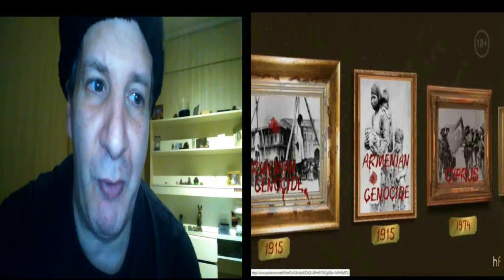Nagorno Karabaj será el Núremberg de Erdoğan, Aliyev y Netanyahu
Las pasiones geopolíticas se están calentando en la región. Es cierto que los barcos británicos no llegan a las montañas armenias, pero están llegando a las costas georgianas. Rusia ahora realiza ejercicios militares, elimina a los terroristas en Siria y con esto, está mostrando una tarjeta amarilla a Turquía, que quiere lanzar el sistema de defensa aérea S-40. La OTAN, que ha apoyado firmemente a Turquía, elogia al terrorista Erdogan haciendo una advertencia anti-rusa sin sentido. Irán se ha estado preparando para el peor de los casos. Israel sigue armando a Bakú. Erevan advierte a Azerbaiyán que no acumule tropas en la frontera con Irán. Estados Unidos está ocupado con las elecciones. La diáspora armenia está bloqueando calles y autopistas internacionales, llevando una seria campaña de información. Mientras tanto, Artsakh continúa luchando con valentía contra las fuerzas terroristas turco-azerbaiyanas. Este es un resumen de todo lo que ha estado sucediendo en las últimas horas y días. Abriré los corchetes uno por uno. Si nació hace un siglo. Habría presentado los eventos y las realidades de la misma manera que los presenté ahora. La historia tiende a repetirse. Hablando en general, nada ha cambiado. Las superpotencias en un gran tablero geopolítico están tratando de resolver sus problemas, aclarando relaciones y expandiendo sus influencias. Quienes conocen bastante bien la historia política de Oriente Medio saben que estamos en la intersección del acuerdo de Sykespicot, que Oriente Medio ha sufrido y sufrirá cambios territoriales. De Siria a Irak y Yemen. Derramamiento de sangre, refugios, terrorismo, guerra civil ... y ahora se extiende más allá de Oriente Medio y llega al sur del Cáucaso. Aquí tienen que dar seguridad a los oleoductos ... Por eso vienen barcos británicos. No para proteger los derechos humanos ni nada más. Me considero un seguidor del realismo político. Juzgo muy pragmáticamente. Sé muy bien que palabras y expresiones como justicia, primer país cristiano, genocidio no resuelven ningún problema en la gran política. Las declaraciones emocionales que adormecen a la gente no sirven de nada. Mi pregunta es muy concreta: ¿seremos capaces o no de lograr un gran avance en nuestra estrategia? Sea o no, seremos capaces de convencer al mundo de que la victoria de los armenios aquí representará el éxito de la política antiterrorista de Occidente y Rusia. El resto es secundario. Después de eso, habrá mucho más por hacer. Tenemos que equiparnos con armas, sistemas de radar equivalentes a la tecnología turca e israelí y tenemos que dar pasos serios hacia el reconocimiento internacional de Artsakh.